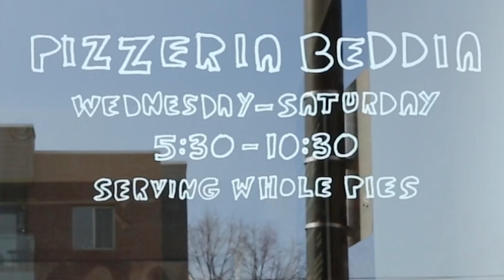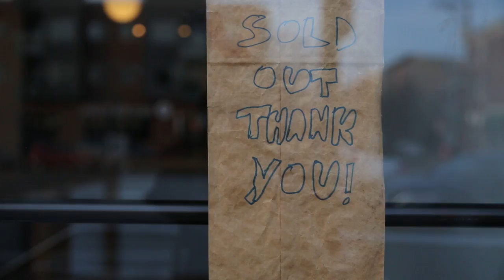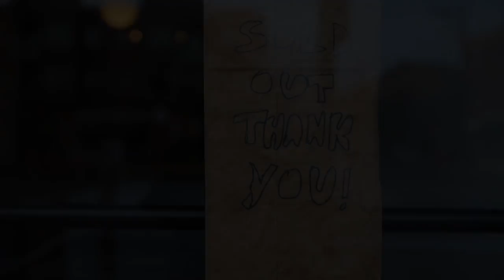Pizzeria Beddia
Pizzeria Beddia will close after the last 16-inch, New York-style round pie hits its box Saturday night, after five years. Beddia expects to open in a larger space later this year about three blocks away.